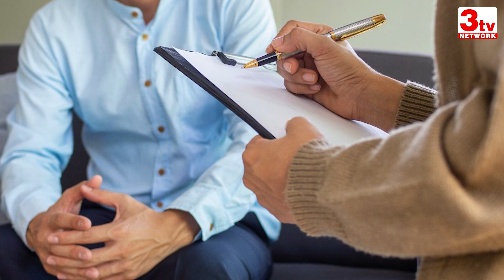DEPREESION RELIEVING TIPS I Dr Soumya A I Psychology